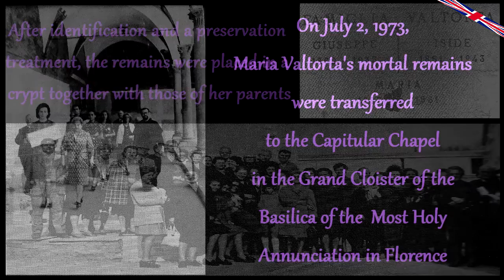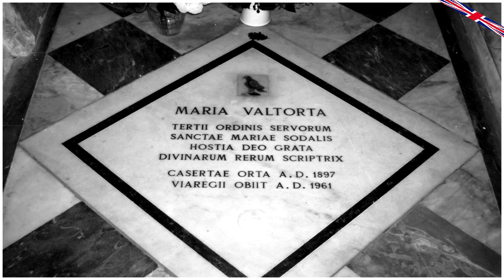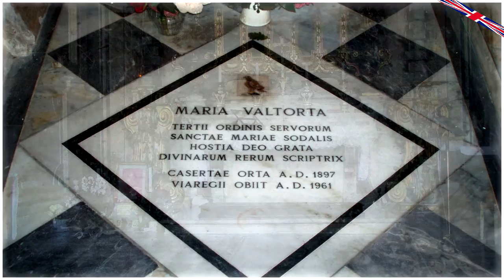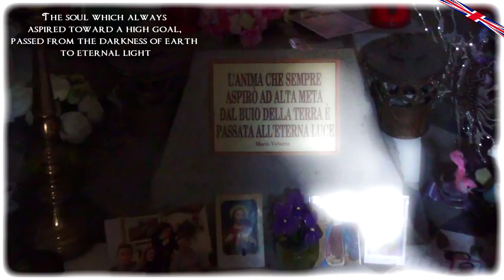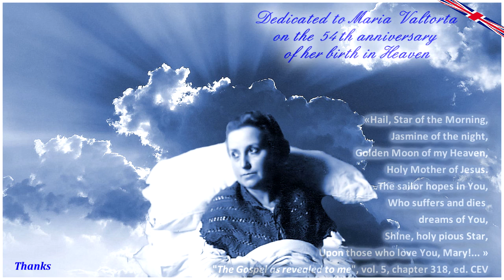The Tomb of Maria Valtorta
Maria Valtorta’s tomb is found inside the Capitular Chapel in the Grand Cloister near the Basilica of the Most Holy Annunciation in Florence.
Dedicated to Maria Valtorta on the 54th anniversary of her birth in Heaven.